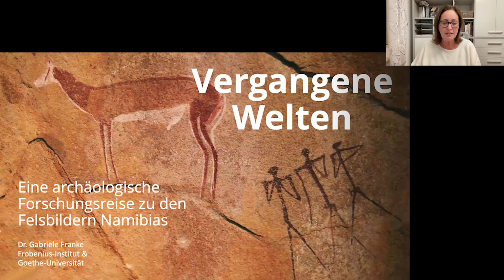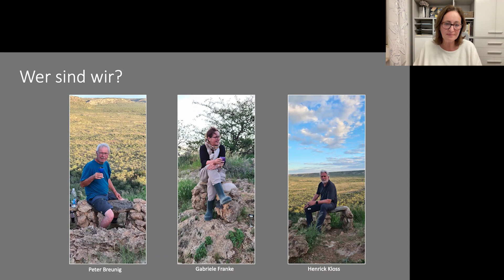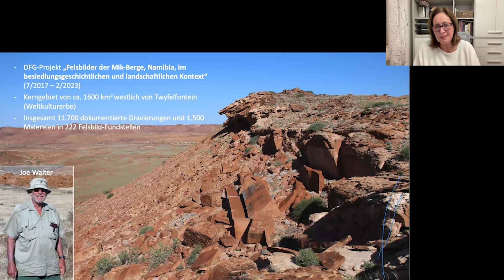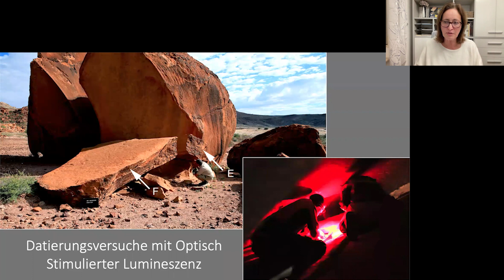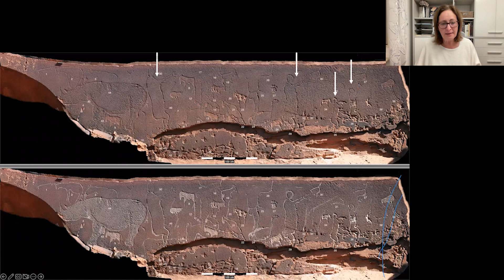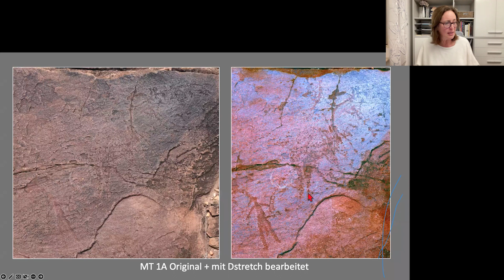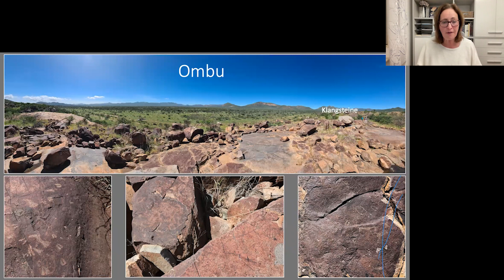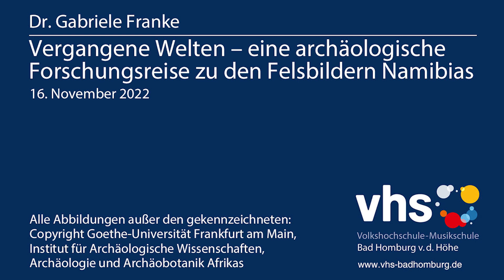Vergangene Welten. Eine archäologische Forschungsreise zu den Felsbildern Namibias (Gabriele Franke)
Felsbilder sind in Afrika weit verbreitet, doch nirgendwo gibt es sie in solchen Konzentrationen wie in Namibia. Alleine das UNESCO-Weltkulturerbe Twyfelfontein gilt mit etwa 2500 Bildern als ein Höhepunkt der Felsbildkunst im südlichen Afrika. Doch selbst diese Anzahl ist gering verglichen mit den mehr als 11.000 Felsgravierungen und 1200 Malereien, die Archäologen der Frankfurter Goethe-Universität westlich von Twyfelfontein in der Namib-Wüste fanden. Mit hochmodernen Methoden werden die Felsbilder dokumentiert und in digitalen Modellen für die Zukunft konserviert.
Im Frühjahr 2022 hat Dr. Gabriele Franke mit zwei Kollegen eine fünfwöchige Forschungsreise unternommen, um landesweit Felsbilder zu dokumentieren und die unterschiedlichen Stile zu vergleichen. Dieser Vortrag gibt einen Überblick über den Reichtum an Felsbildern in Namibia und stellt die archäologische Forschungsarbeit und die daraus resultierenden Erkenntnisse vor.
Dr. Gabriele Franke ist seit 2009 als Archäologin mit Schwerpunkt Afrika an der Goethe-Universität Frankfurt tätig.